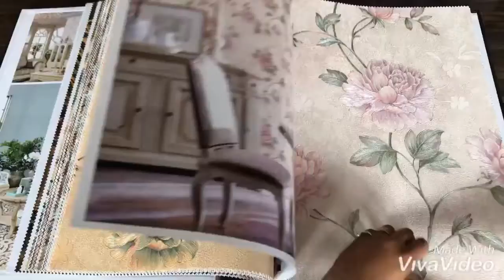ZARA VOL 2 WALLPAPER | Wallpaper Mart 📞 +91-9210991747 to inquire pricing 🌐